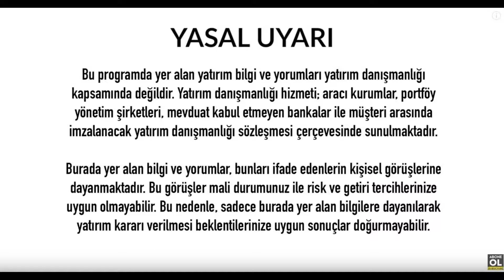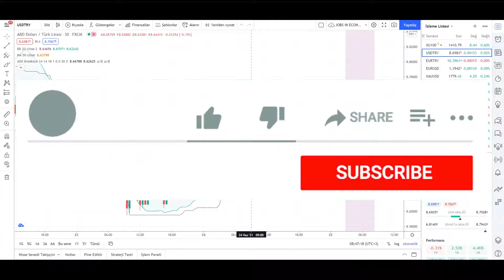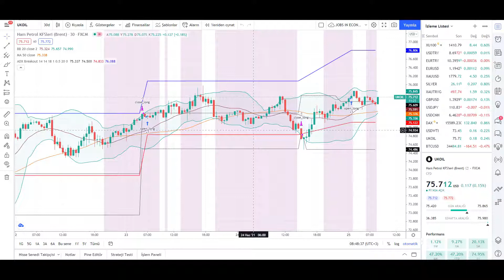DOLAR YORUMLARI EURO YORUMU DÖVİZ YORUM SON DAKİKA ANALİZ EKONOMİ HABERLERİ BRENT PETROL NE OLUR-838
İyi Seyirler .